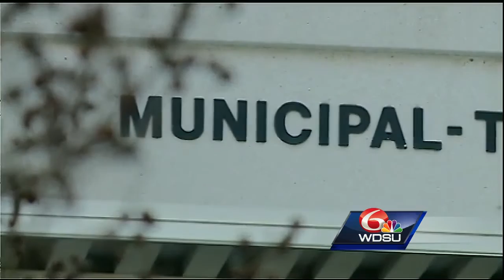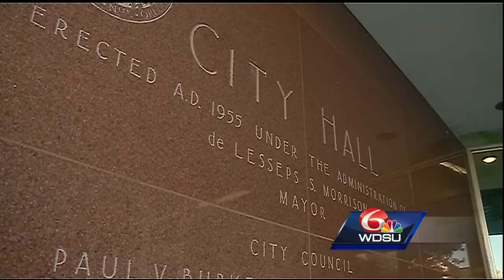New Orleans mayor's race heats up with rumors of new candidate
On Wednesday night, she sent an official resignation letter to the state, a move sources close to her said could indicate she's hopping into the mayor's race.